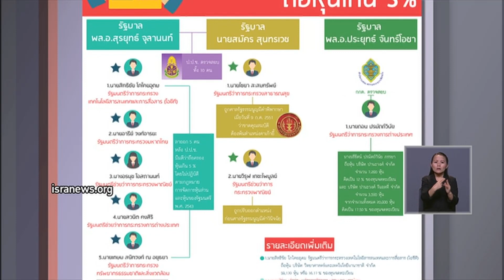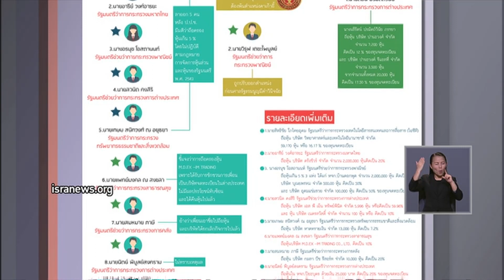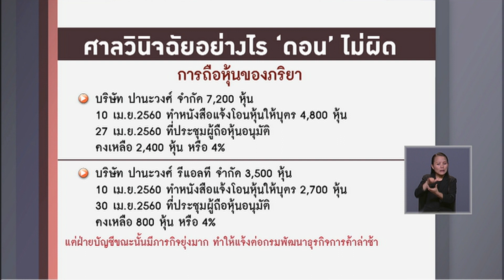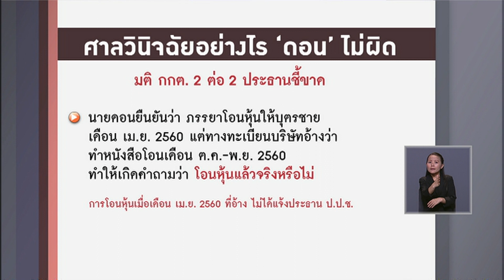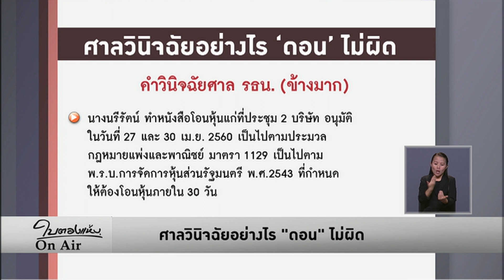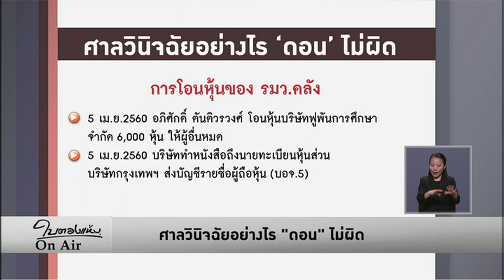ใบตองแห้งOnAir - ศาลวินิจฉัยอย่างไร 'ดอน' ไม่ผิด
ศาลรัฐธรรมนูญวินิจฉัยว่า ภริยาดอน ปรมัตถ์วินัย โอนหุ้นให้บุตรชายตั้งแต่เดือนเมษายน 2560 อยู่ในช่วง 30 วัน หลังรัฐธรรมนูญประกาศใช้ ความเป็นรัฐมนตรีจึงไม่สิ้นสุดลง

แต่เหตุใด กกต.จึงยื่นถอดถอน ก็เพราะ กกต.มีข้อสงสัย ว่าการโอนหุ้นเกิดขึ้นจริงหรือไม่ เพราะกว่าบริษัทจะแจ้งกรมพัฒนาธุรกิจการค้า เปลี่ยนแปลงชื่อผู้ถือหุ้น ก็ปาเข้าไปเดือน ต.ค. โดยอ้างว่าฝ่ายบัญชีมีงานยุ่ง

อย่างไรก็ดี ตุลาการเสียงข้างมาก (ไม่เอกฉันท์) เห็นว่า การโอนหุ้นมีผลสมบูรณ์แล้ว ตามประมวลกฎหมายแพ่งและพาณิชย์ มาตรา 1129